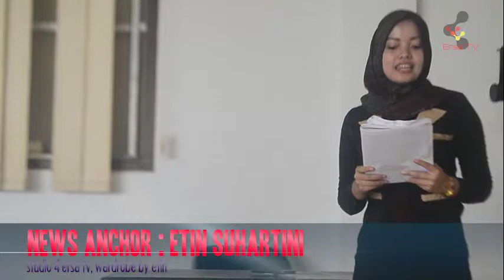REPORTASE KENAIKAN BAHAN PANGAN DI LEUWILIANG OLEH MAHASISWA STKIP M BOGOR